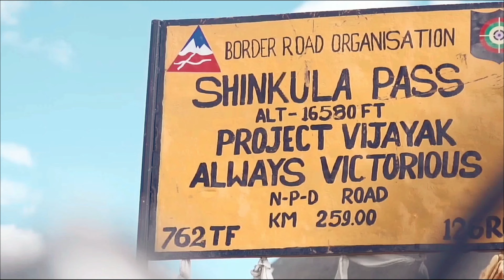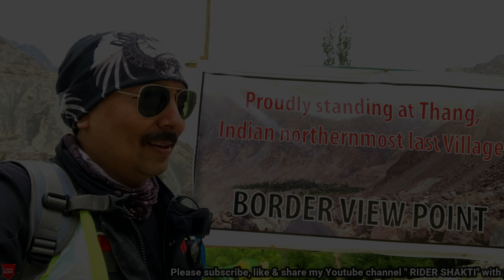Trailer on Ultimate ZANSKAR and LADAKH Ride | BYE BYE 2021 | WELCOME NEW YEAR 2022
Keep watching, Keep Supporting … SAFE RIDE HAPPY RIDE… JIO JI BHAR KE, KYUNKI ZINDAGI NA MILEGI DOWARA….

For more details about our EQUIPMENT check out our AMAZON STORE

GEARS AND GADGETS I USE WHILE TRAVELLING AND I RECOMMEND:

GoPro Hero 7
GoPro Hero 2018
GoPro Charger with Rechargeable Battery
DSLR Camera
Memory Card
External Mic
Mic for a helmet
GoPro Mic Adapter
Tripod with Bag
Gorilla Tripod
Selfie Stick
Power Bank
Chin Mount for Motorcycle Helmets
Biker Shoes
Riding Jacket: Probiker , Revit
Riding Gloves
Magnetic Tank Bag with Rain Cover
Tail Bag with Rain Cover
Camping Tent
Trekking Bag Rucksack